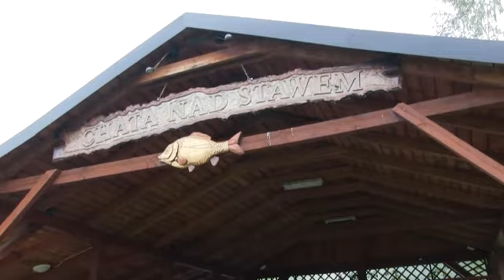Zawody wędkarskie - Małuszów 3.05.2014r.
Gminne Zawody Wędkarskie, Małuszów (powitanie, rejestracja zawodników)